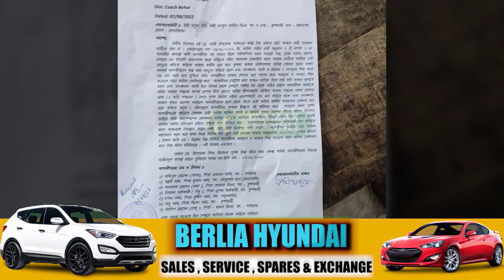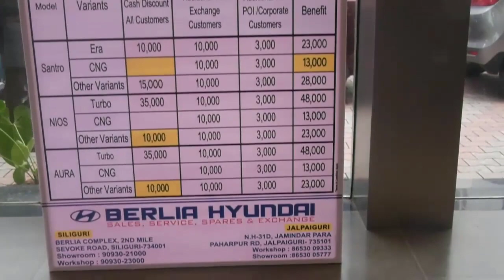তৃণমূল কর্মীর বাড়ি'ত ভাঙচুর আর অগ্নিসংযোগের অভিযোগ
তৃণমূল কর্মীর বাড়ি'ত ভাঙচুর আর অগ্নিসংযোগের অভিযোগ, আউকাশাং মাথাভাঙ্গা ১ ব্লকের কুশামারি বাজার এলাকাত